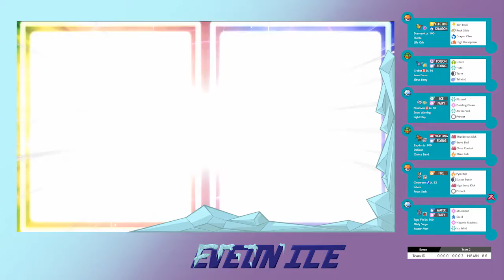This was a close one, but I wasn't scared... Really!! Ranked Double Battles: Pokemon Shield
My opponent had the upper hand for most of the battle, but I kept my momentum going. Hope you enjoy the video!